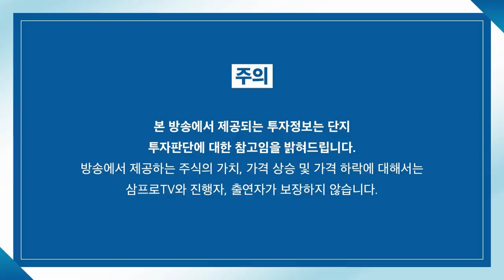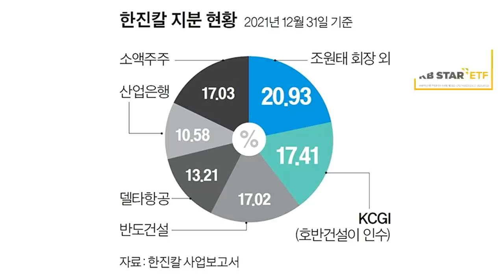[뉴스3] 수십억 연봉 포기하는 CEO들... 주가 하락 때문에?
✨ 아산나눔재단 정주영 창업경진대회 참가 신청 링크